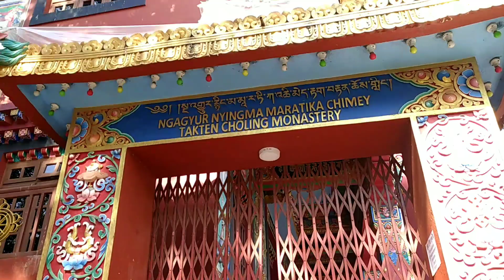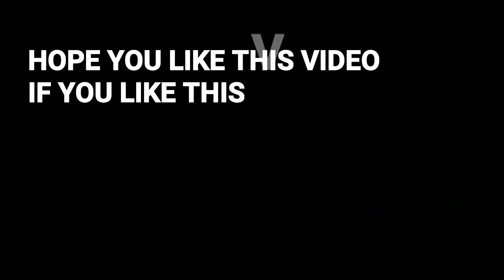Katha Bratabanda & Lakh Batti Balna Halesi Jadako | A Short Summary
Iam very thankful to my family. Specially My T.Mom,My Father,My Brother's and whoever attend in this ceremony